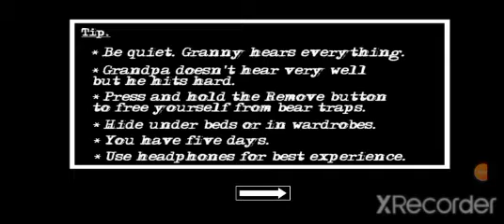joguei granny2 e eu escapei !!! (de barco)